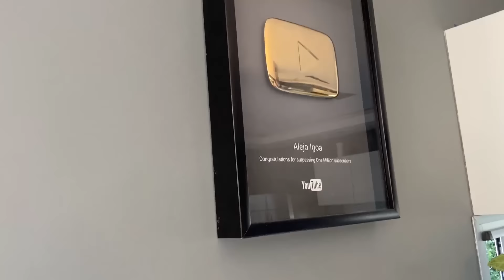BROMA A ALEJO IGOA, DESTRUYÓ SU PLAYSTATION 4!!! 😱 💥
Holaa!! me divertí mucho haciendo este video!! espero que les haya gustado!